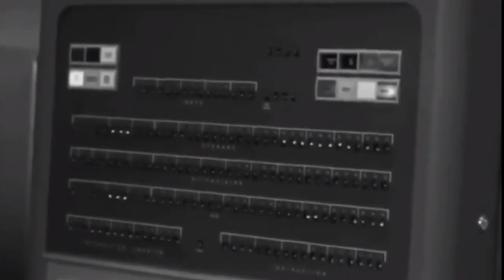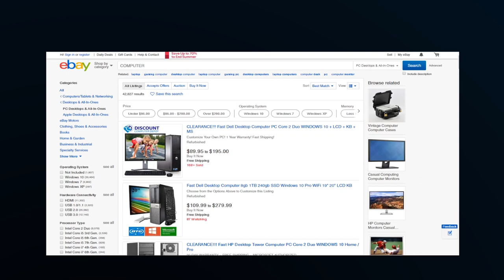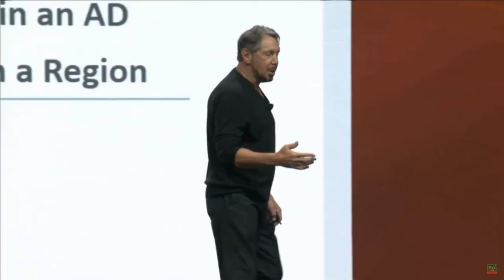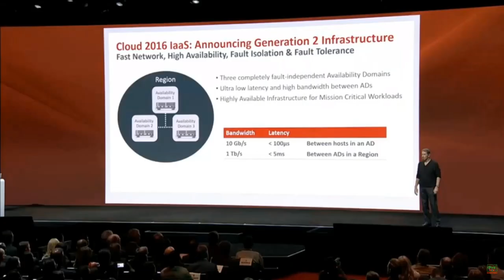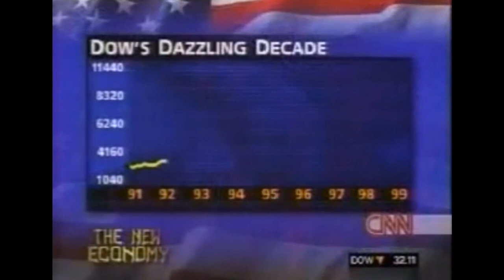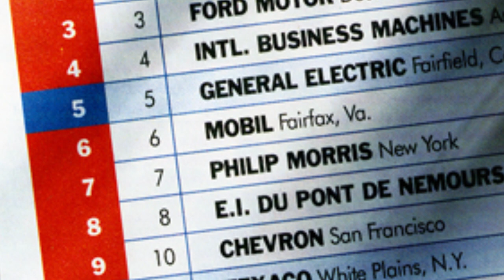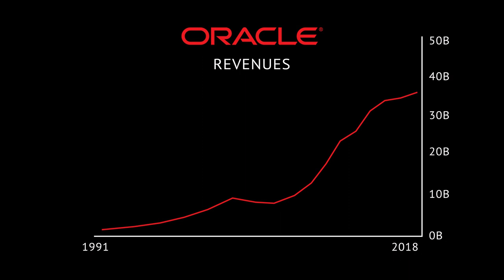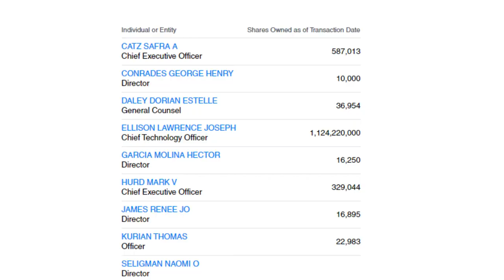The Biggest Company You've Never Heard Of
Larry Ellison founded one of the biggest tech companies and his ownership in the company has made him one of the richest people in the world.